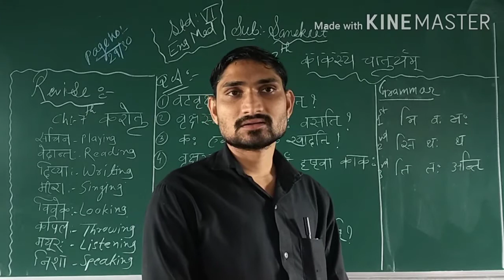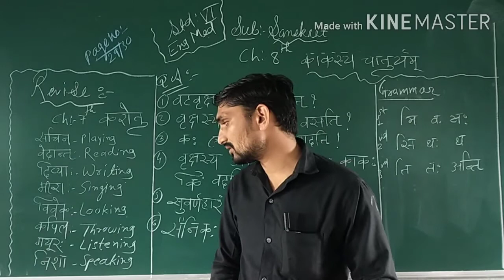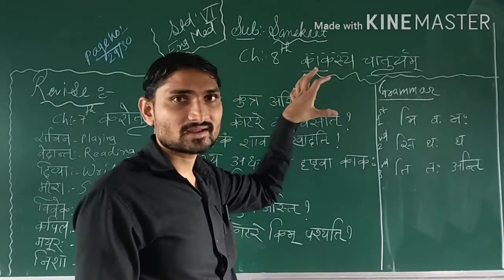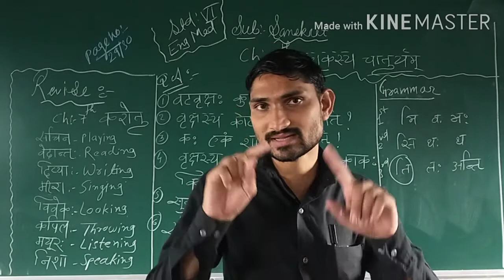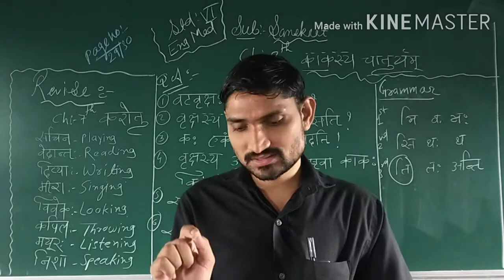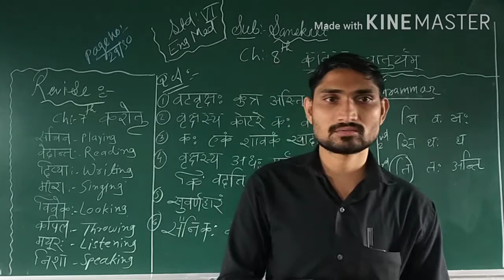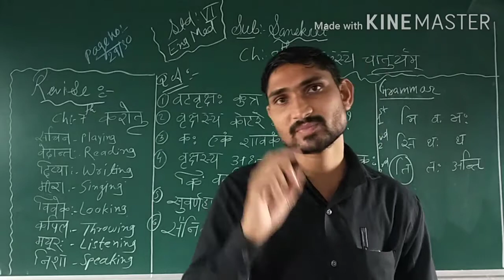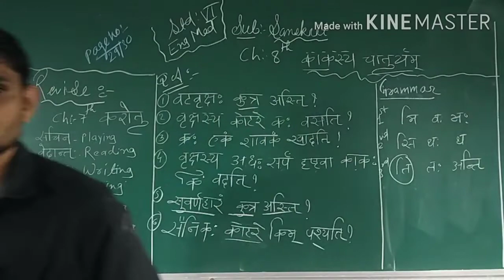STD 6 ENGLISH MEDIUM SUB SANSKRIT CH 8 KAKASHYA CHATURIYAM